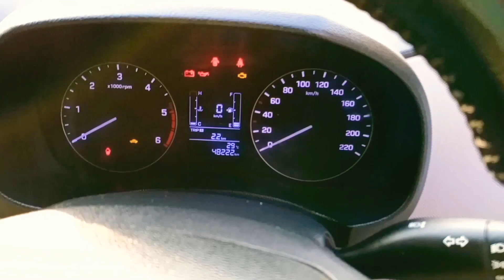HYUNDAI CRETA SX AVAILABLE GALAXY CARS DELHI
HYUNDAI CRETA 2015 SX 1.6 DIESEL 1ST OWNER 48000KM DONE WITH SERVICE RECORD MANUAL TRANSMITION FULL INSURANCE MAXIMUM ORIGINAL PAINT NON ACCIDENT NO MACHENICAL WORK DELHI REG (PRICE 7.50)

FINANCE FACILITY AVAILABLE 0% DOWN PAYMENT ONLY DELHI NCR

OFFICE  7 DAYS OPEN

CALL ONLY OFFICE TIMING WHATS APP ANY TIME

FOR MORE UPDATE LIKE MY PAGE.

R.C TRANSFER AND STATE NOC AVAILABLE